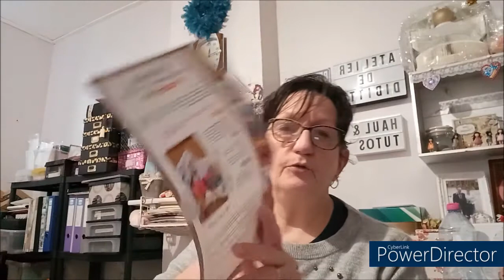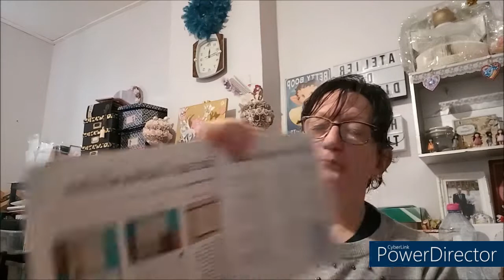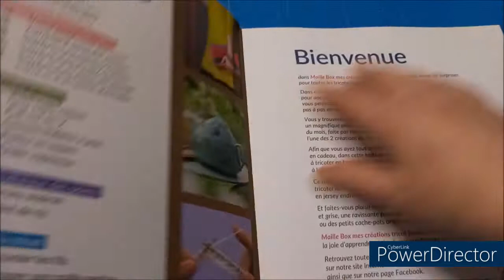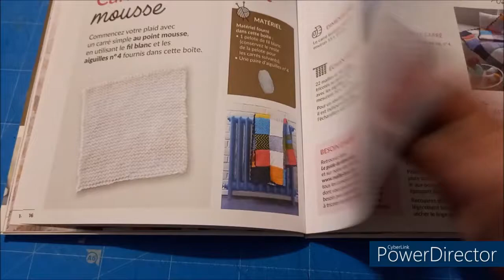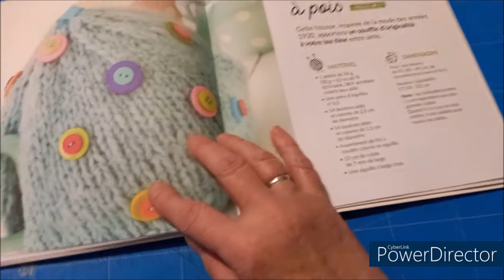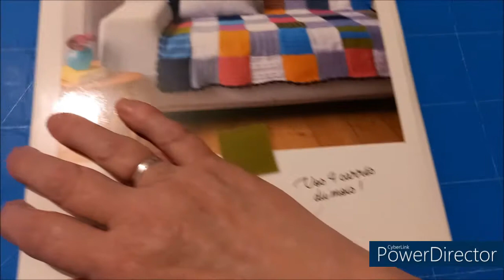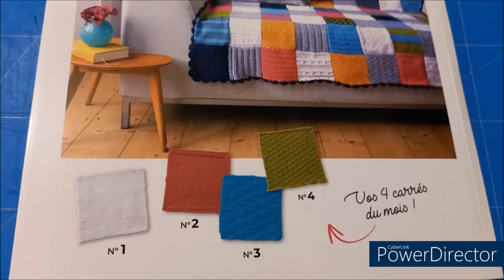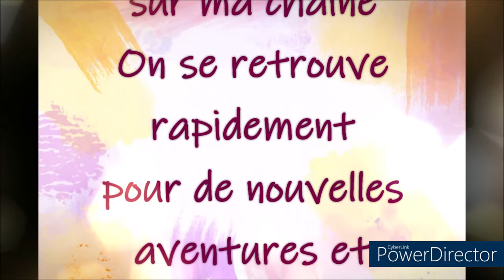J'AI RECU MA MAILLE BOX